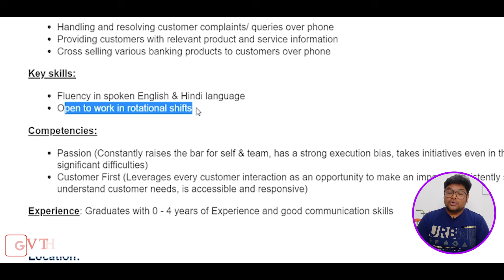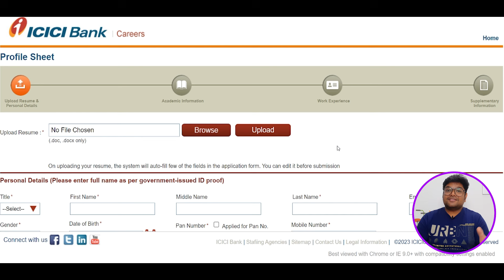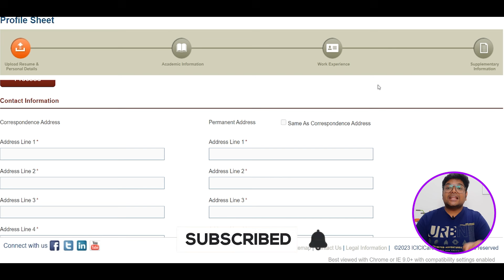ICICI Bank Jobs 2024 | icici bank recruitment in Telugu | private bank jobs | Latest jobs in Telugu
ICICI Bank Jobs 2024 | icici bank recruitment in Telugu | private bank jobs | Latest jobs 2024 in Telugu

The Topics covered in this video are:
icici bank recruitment 2024 in Telugu
icici bank Phone Banking Officer vacancy 2024
icici bank recruitment
icici bank jobs salary
icici bank jobs in Hyderabad
hyderabad bank jobs
jobs in hyderabad
private jobs in hyderabad
icici bank jobs 2024 in Telugu
icici bank job recruitment 2024
bank jobs 2024
bank clerk jobs
Phone Banking Officer officers